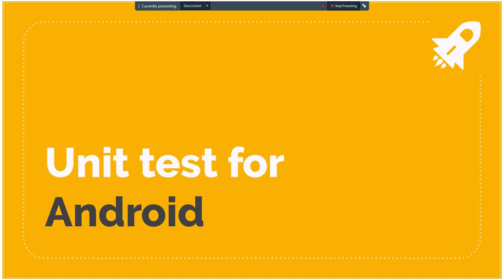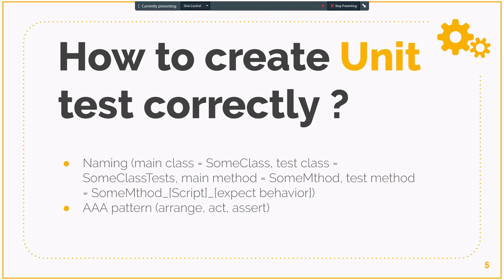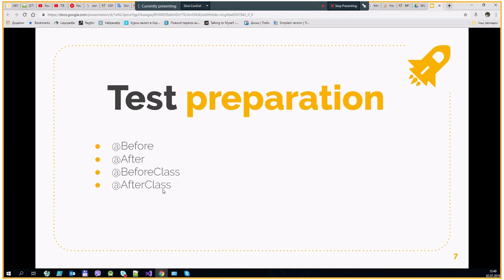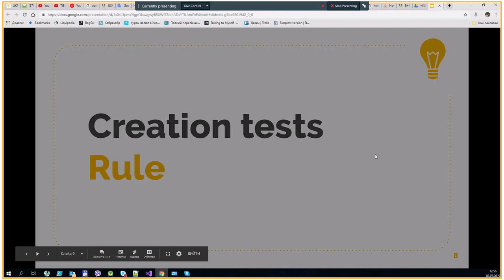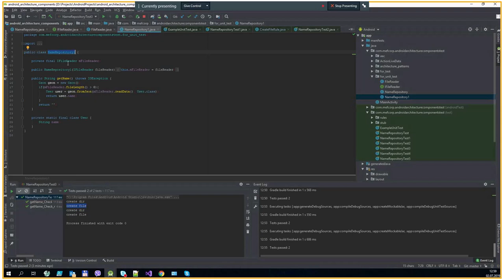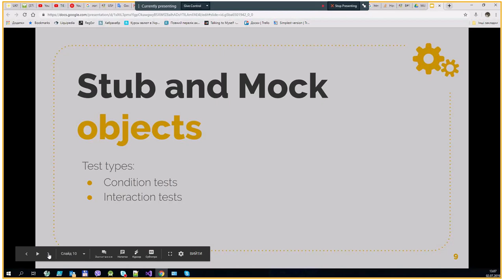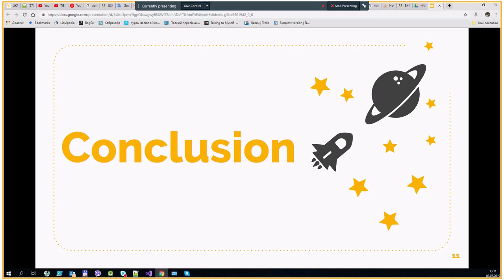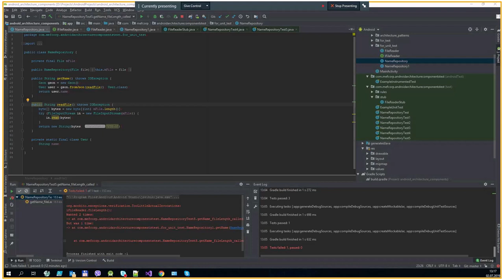Unit testing for Android Development by Sergiy Illyusha (Ukr)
We discussed base principles of Unit testing also demonstrate how to create our first Unit test. Discussed differences about run tests on Android Java VM vs Java VM.